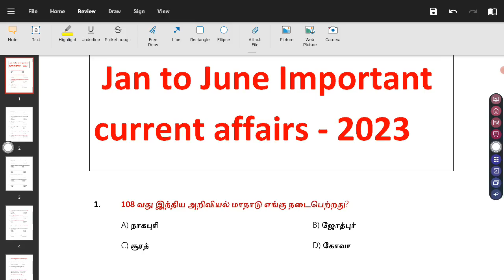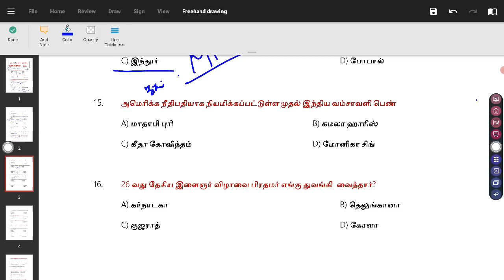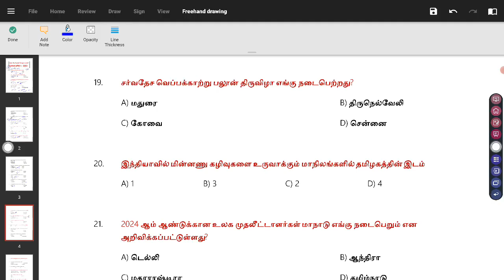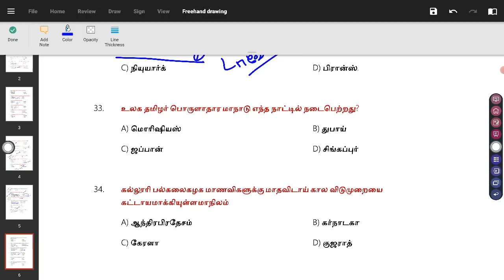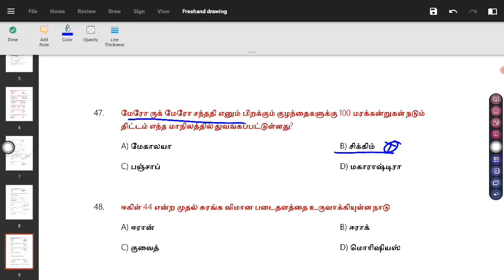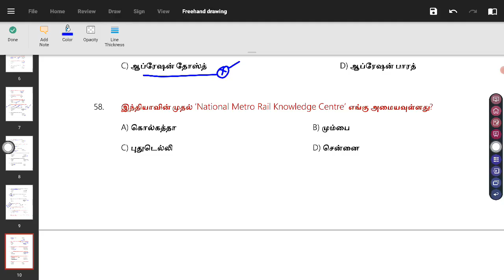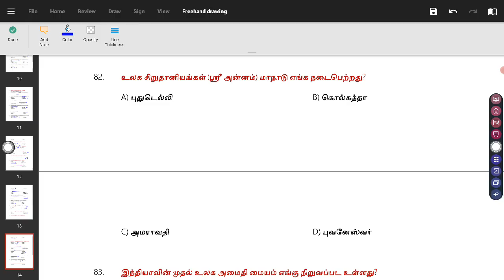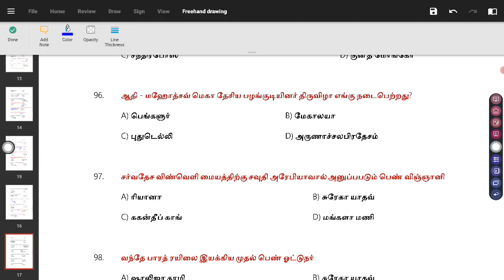TNUSRB TALUK SI IMPORTANT CURRENT AFFAIRS JANUARY TO JUNE - PART -1 ,100 Q&A WITH FREE PDF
🔥அரியணை IAS அகாடமி - திருவாரூர்...

FOR OPEN QUOTA SI PREPARATION

FOR DEPARTMENT QUOTA SI PREPARATION..

FOR POLICE EXAM 2023 PREPARATION

FOR OUR TELEGRAM GROUP...

ONGOING TEST BATCH SERIES.

1.MEGA FULL TEST SERIES

25 TAMIL ELIGIBILITY TEST +25 FULL TEST

TOTAL FEES :1000 RS ONLY...

2.SYLLABUS BASED JUSTICE TEST BATCH

TOTA -65 TEST
FREE MATERIAL...

3.SI DEPARTMENT QUOTA TEST BATCH..

COURIER WILL BE SENT

TOTAL FEES -1500 RS

4.LAST MINUTES PREPARATION ACADEMY MATERIALS

TAMIL
PYSCLOOGY
HISTORY
SCIENCE

COMBO BACK - 1000 RS ONLY..
NO COURIER COST...

ARIYANAI IAS ACADEMY APP